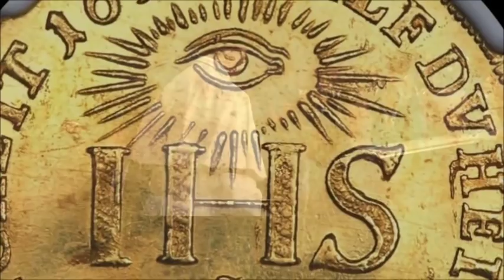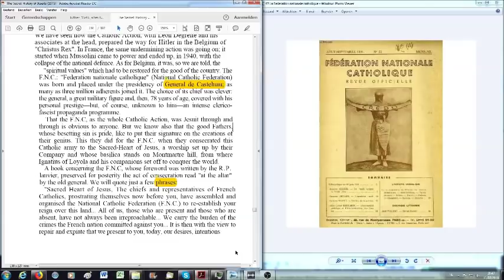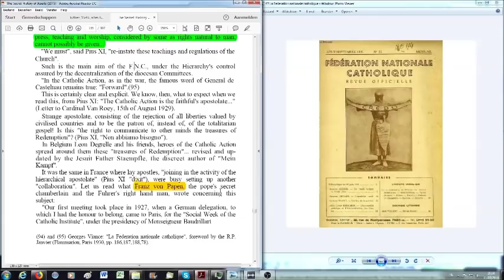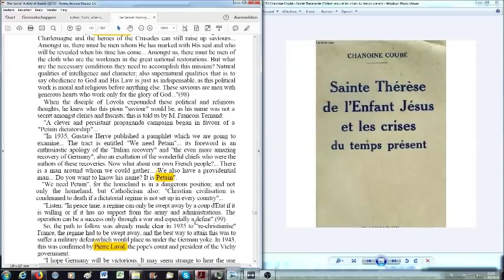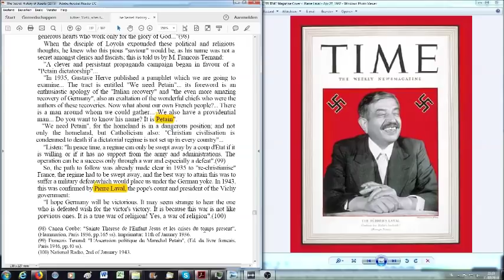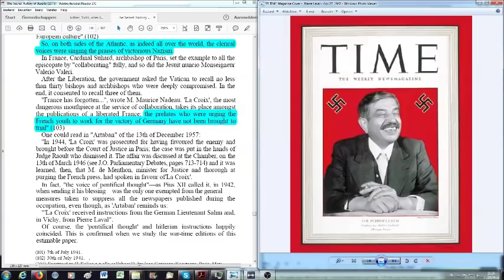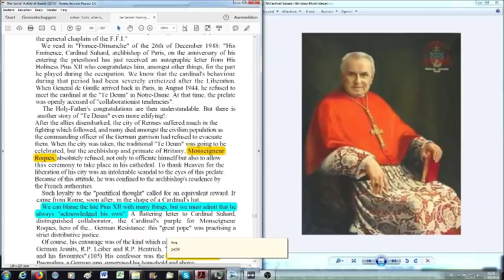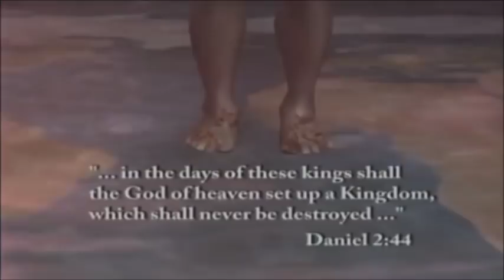The Jesuit movement in France before & during the 1939-1945 War (TSHOTJ 23)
Welcome to part 23 of the book reading "The secret History of the Jesuits".
All parts are to be found in the Playlist chronologically and the complete description in part 1 (link below)